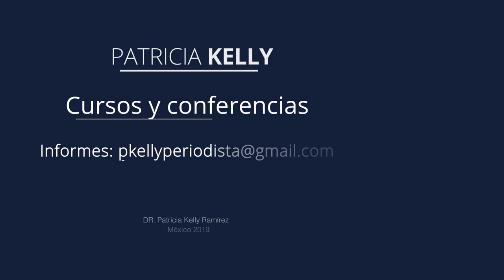Ser flexibles nos ayuda a integrarnos y vvir mejor | Patricia Kelly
Ser flexible es perder el miedo, es confiar en ti, es fortalecerte. Ser flexible te permite adaptarte mejor a los cambios. No te pierdas este video y conoce las ventajas que tiene ceder aunque sea de vez en cuando.